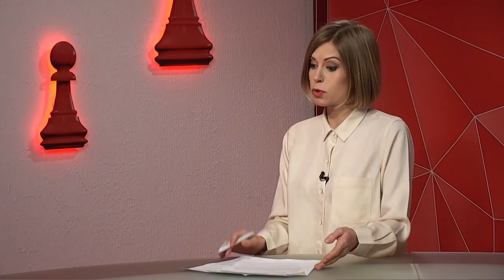Юлія Александрова про волонтерський рух допомоги літнім людям - програма "Шах і мат"